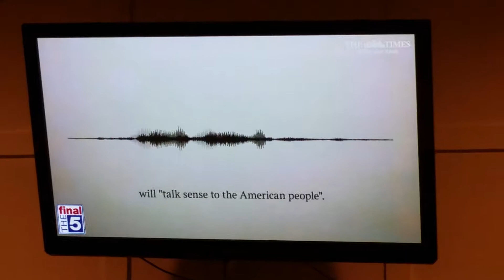iCloud and Mandela Effect Connection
My personal thought on the Mandela Effect and icloud connection.